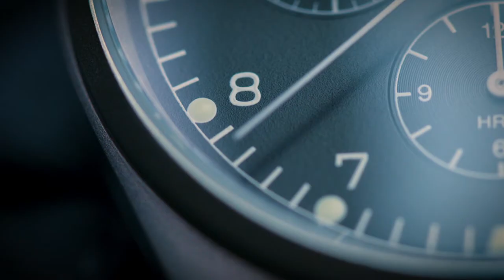CWC PILOT RAF QUARTZ CHRONO MASTER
Cabot Watch Company CWC Quartz Pilots chronograph

This watch is an updated version of the M.O.D. spec which were issued to RAF in smaller quantities also foreign and commonwealth which were marked BAF in the 1990s and early 2000s.

The minute counter measures 30 minutes per rotation (position 9h).
The chronograph hour counter measures up to 12 hours (position 6h).
The running seconds counter continually runs (position 3h).
The centre start-stop second hand measures 60 seconds per rotation.
Stainless steel matte case with fixed bars.
Sapphire glass.
Highly accurate Swiss Ronda 5030 quartz movement.
Swiss made, all Swiss parts.
Not rated waterproof, it will withstand splash but not immersing in water.
Fixed bars, supplied with NATO grey strap
(Please note, the picture of the case back is for reference only; exact serial number and dates may differ between batches.)